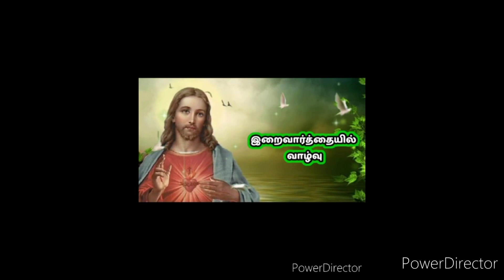இறைவார்த்தையில் வாழ்வு மணமுறிவு